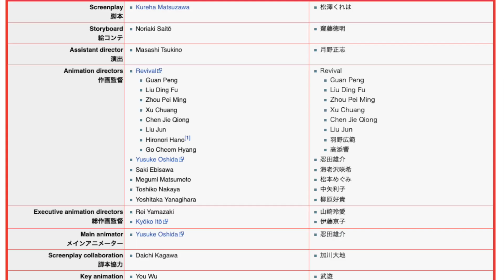Spinel Begins His Attack! - Pokemon Horizons Episode 13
This episode in japanese is titled ピクニックは突然 or A Sudden Picnic!

Summary from Serebii.net: The Rising Volt Tacklers are about to set off to the Galar region to find Liko's grandmother but the airship's control system has some difficulties. As such, the group decide to have a picnic until the repairs are complete. Liko has fun making sandwiches with her crewmates but can't stop thinking about Dot, who has remained on board...

The background music in this episode is by Team Four Star
DragonBeatZ - Romantic Ageruyo

Video Timecodes

0:00 - 0:18 - Intro
0:19 -  4:16 - Recap & Review
4:17 - Outro